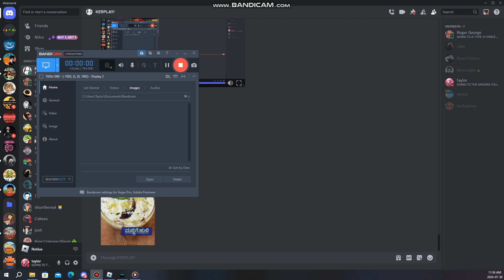@kadizzz. states that she is not indian food